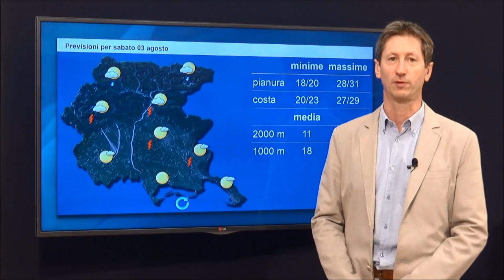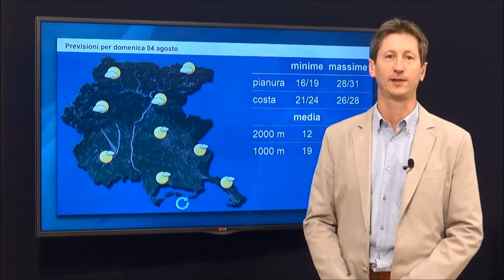previsioni per il fine settimana 3-4 agosto 2019